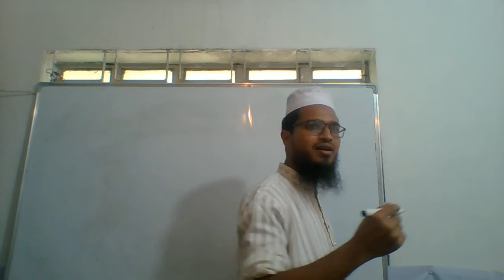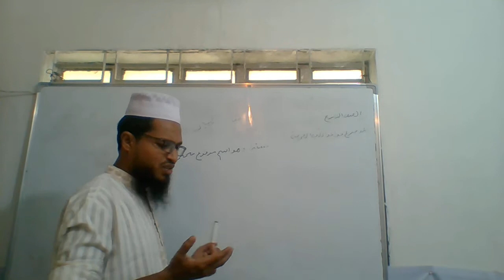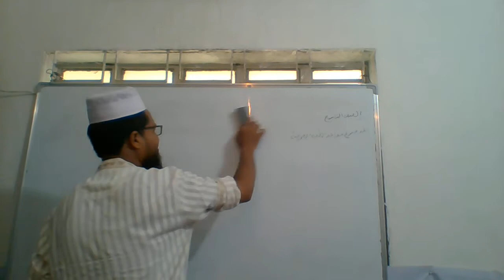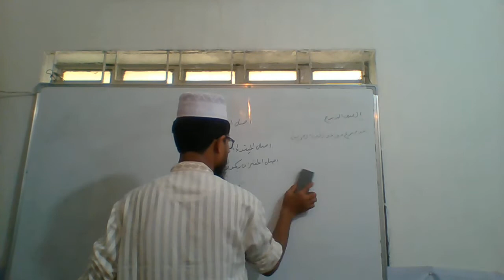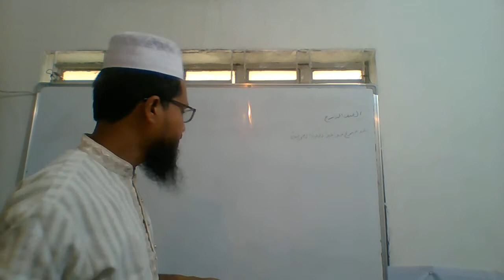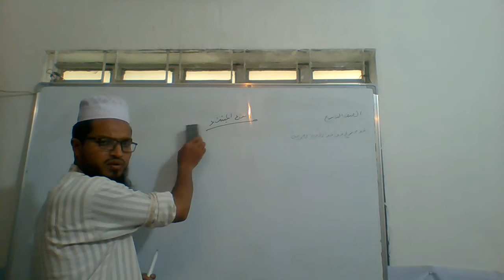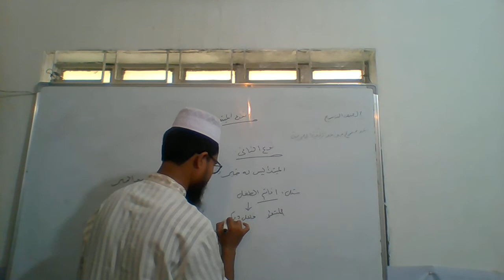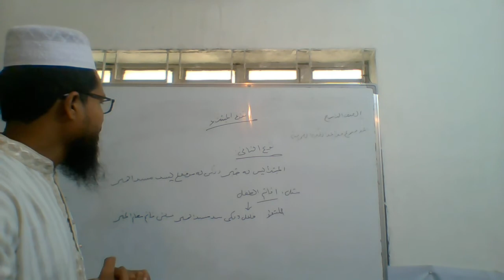৯ম আরবী ২য় ০৩ ০৬ ২১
মদীনাতুল উলুম কামিল মাদরাসা, কাজলা, বোয়ালিয়া, রাজশাহী।
বিষয়ঃ আরবী ২য়
মোঃ মিজানুর রাহমান